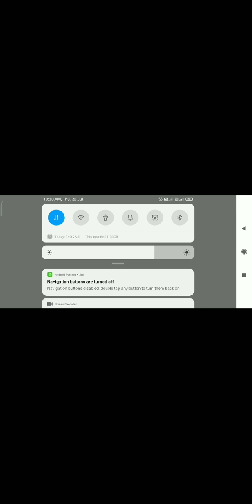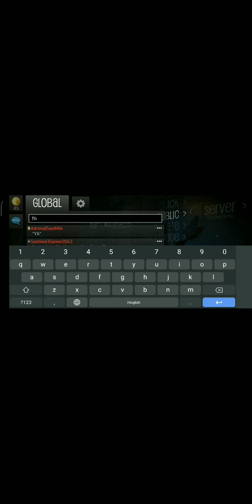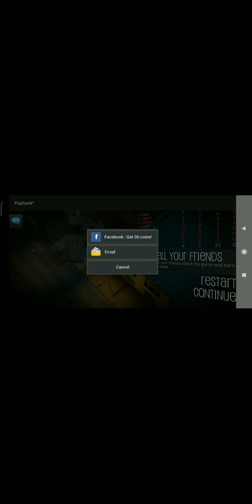# O my God .so excited 😱😱😱🧬🧬